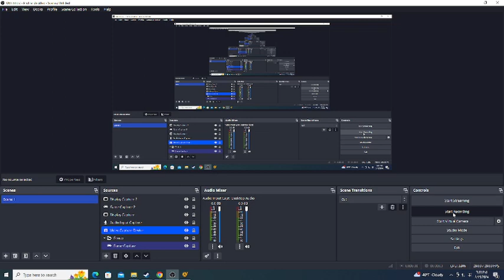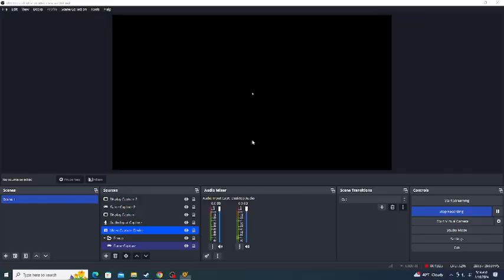Half Life 2: Play 4